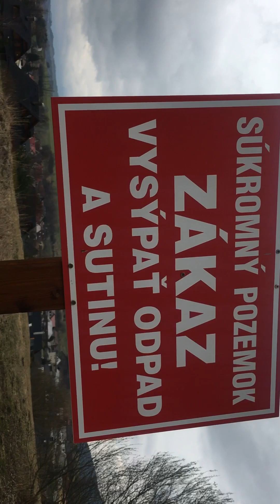Ako som natočil ďaľšie video v Tatrach?🇸🇰😉